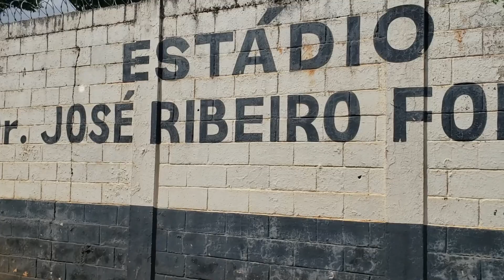Campeonato Municipal de Futebol de São Joaquim da Barra 2022 - FINAL - Salão FC x Meninos da Vila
E aí chegado em Esporte? Belezera?
Enfim chegou o vídeo da Grande Final do Campeonato Municipal de Futebol de São Joaquim da Barra 2022 entre Salão FC x Meninos da Vila. Vem comigo acompanhar como foi a final e também os bastidores antes do jogo e após o jogo.

Vem comigo para mais esse vídeo que com certeza você aí do outro lado vai curtir e muito.

Então Bora ficar on por que agora é esporte!

Então Bora para o Vídeo!